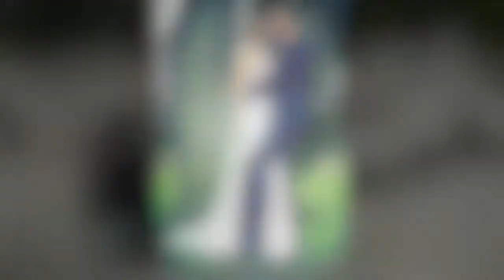Fotograf Lasse Skov